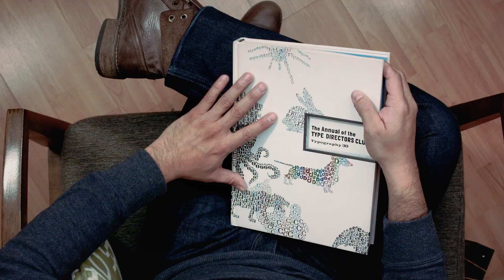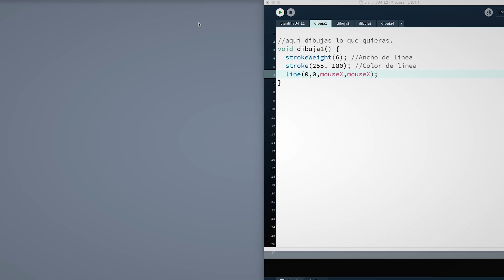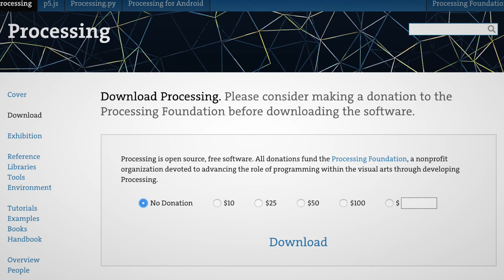Curso Online. Diseño tipográfico experimental con Processing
Manolo Guerrero –diseñador gráfico especializado en Tipografía– del estudio de diseño y consultoría creativa BlueTypo, te enseñará en qué consiste el diseño tipográfico experimental y cómo se genera a través del uso de programación básica con Processing.

Processing es un lenguaje de programación de código abierto basado en Java, de fácil utilización, y que sirve como medio para la producción de proyectos interactivos de diseño digital.